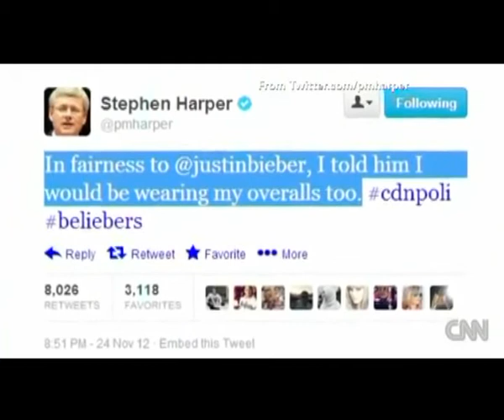POP KVART, ATLAS TV, 08.12.2012. 2/4